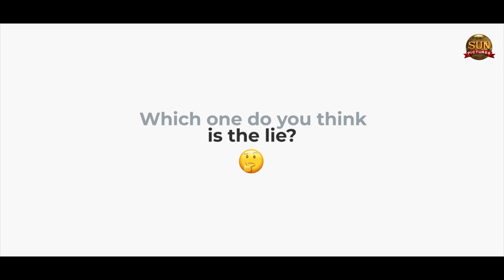2 Truths and A Lie with Natty | Namma Veetu Pillai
Out of the 3 statements that Natty makes in the video, guess what is true and what is a lie? Reply with your answer in comments :)